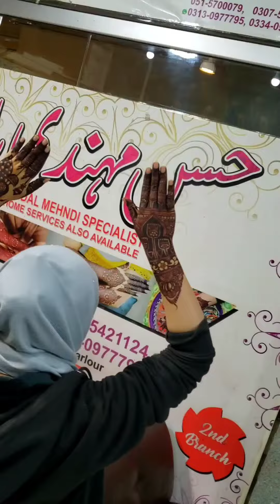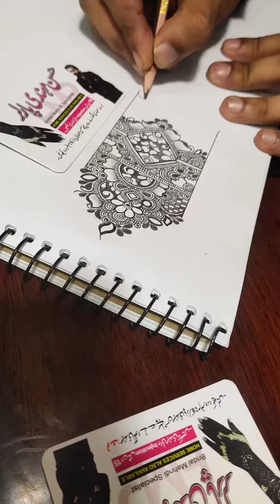25 Heena design trends 2023 💜✌️hassanmehndiparlour